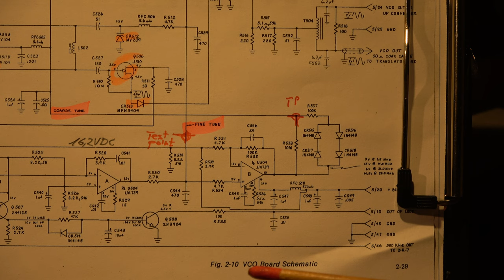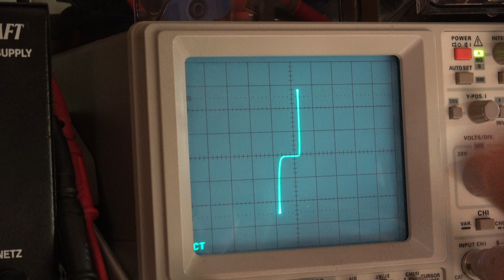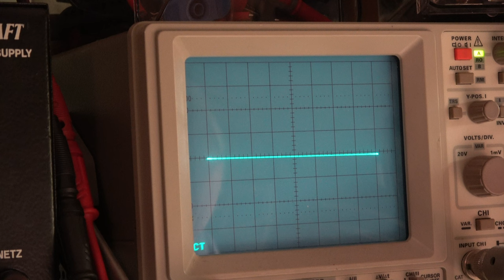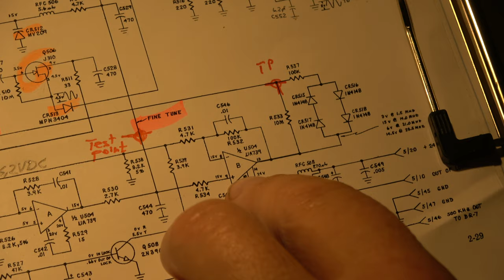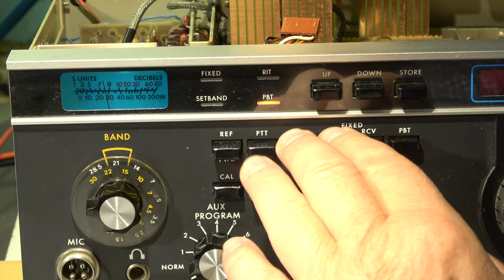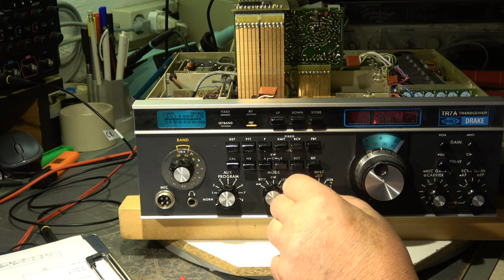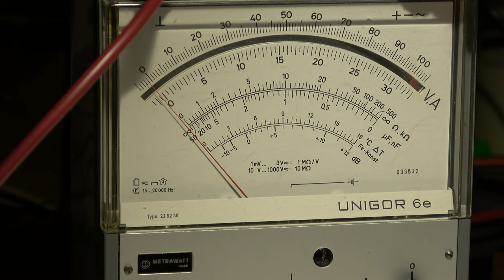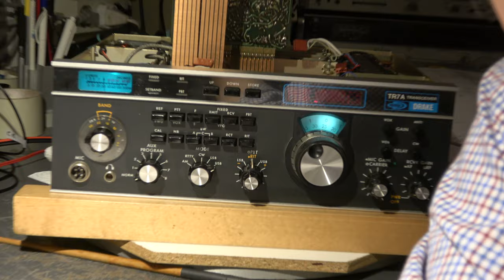#171 Drake TR7 Part 4(7)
VCO problem finally solved!